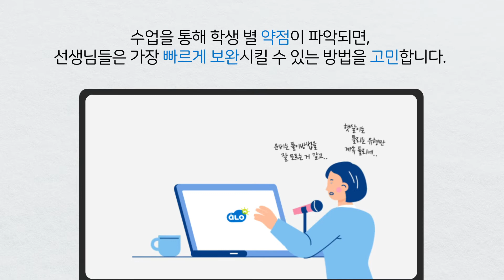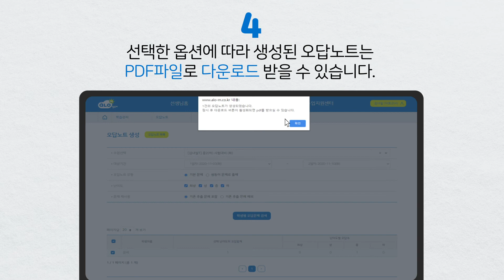[알로M사용법] 05. 알로M 오답노트 만들기 (with CLOVA Dubbing)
안녕하세요. AI기반 개별 맞춤 수학학습서비스, 알로M입니다.
알로M의 학생 오답노트 기능을 소개해드립니다.

[알로엠 이용가이드] 05. 알로M 오답노트 만들기
00:00 인트로
00:28 알로M 오답노트 기능 설명
00:40 알로M 오답노트 생성하기
00:44 알로M 오답노트 생성 수업선택 기간선택 및 검색
01:04 알로M 오답노트 PDF 다운로드

앞서가는 학원의 비결, 알로M
지금시작하세요!